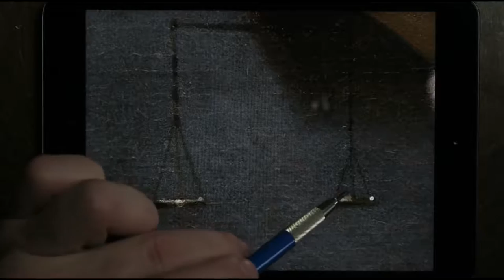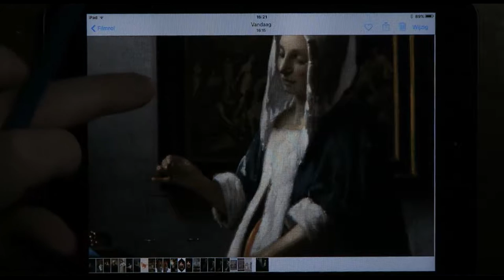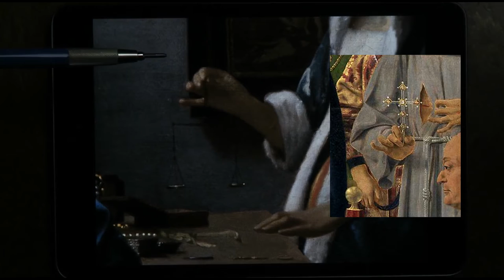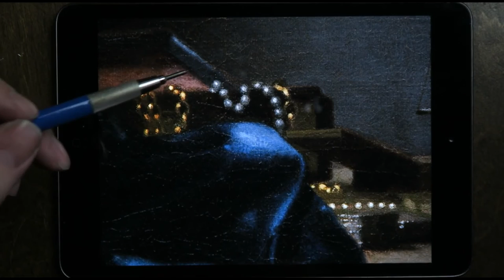Vermeer - Woman holding a balance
An analysis of Vermeer's masterpiece

00:37 Transition in style and painting method during his career
02:25 The balance is empty
04:07 Treatment of light
05:58 Grouping together light and dark areas
08:38 Warm brownish parts
09:30 A slight rotation
11:27 A compositional device, a piece of cloth
12:53 A closer look at her face
15:07 How she holds her hand